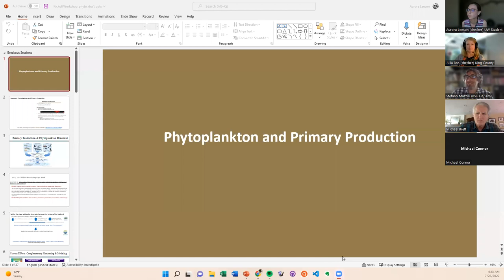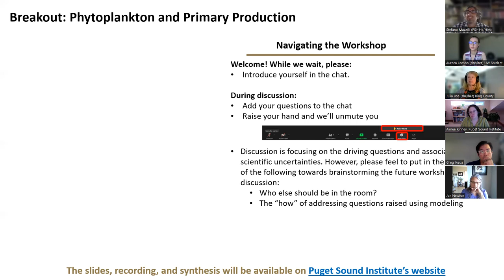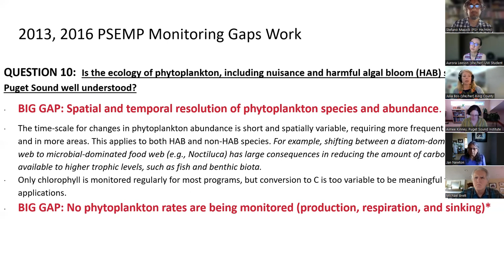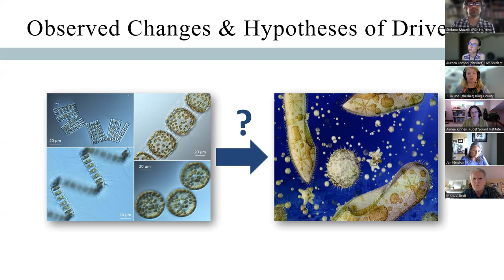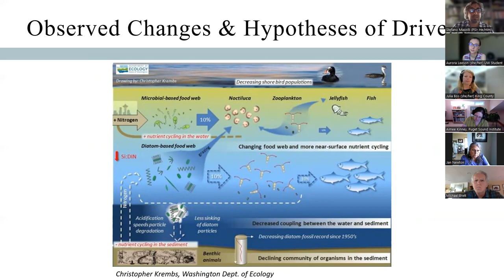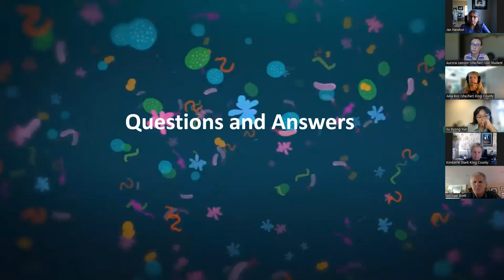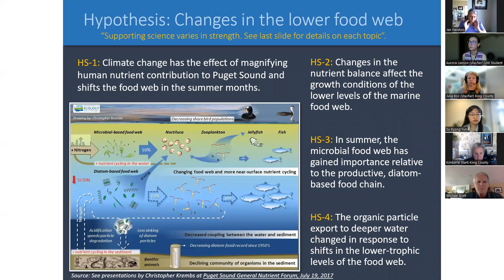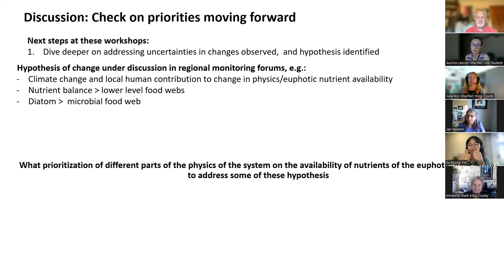Kickoff Breakout: Phytoplankton and Primary Production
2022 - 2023 The Science of Puget Sound Water Quality Series

On July 26, 2022 the University of Washington Puget Sound Institute hosted a workshop on The Science of Puget Sound Water Quality. The first half featured a keynote by Dr. Martha Sutula, Head of the Biogeochemistry Department of the Southern California Coastal Water Research Project. The second half had four breakout discussions on targeted technical uncertainties related to nutrients and modeling. This breakout focused on the Phytoplankton and Primary Production with a presentation from Julia Bos.

Chapters:
00:00 Intro

3:32 Teaser from Julia Bos
Julia Bos, Phytoplankton and Primary Production Vital Sign Co-lead

13:39 Discussion